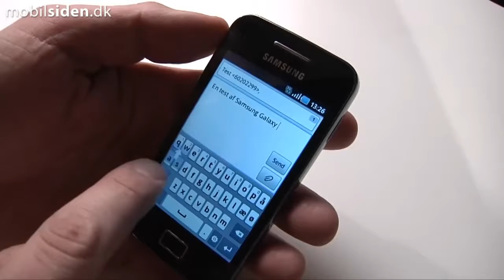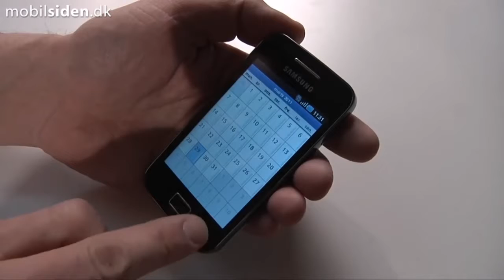Samsung Galaxy Ace er for dyr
Samsungs mellemklasse Android-mobil Galaxy Ace er egentlig en fin SMS-telefon, men den er alt for dyr, i forhold til, hvad man ellers kan købe.